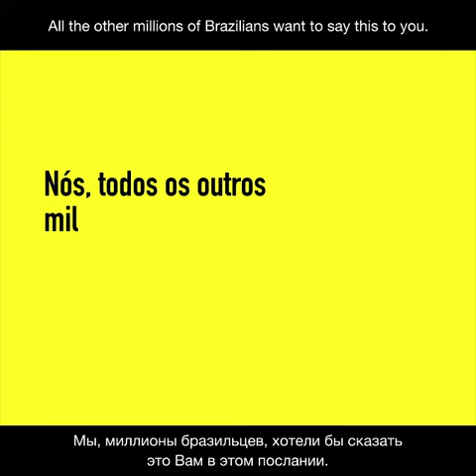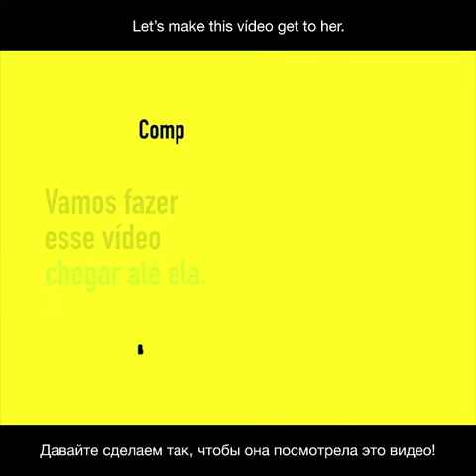200milliontimessorry | Vídeo Mensagem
Vídeo com a nossa mensagem pra nossa amiga russa. Tamo junto!